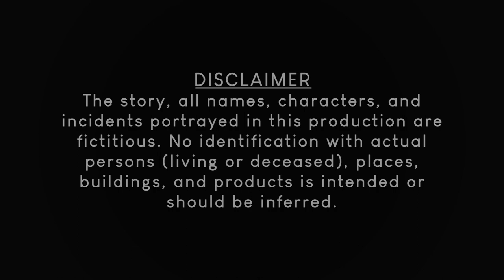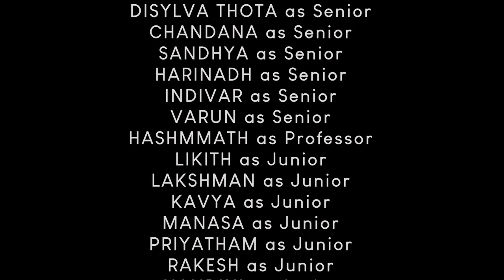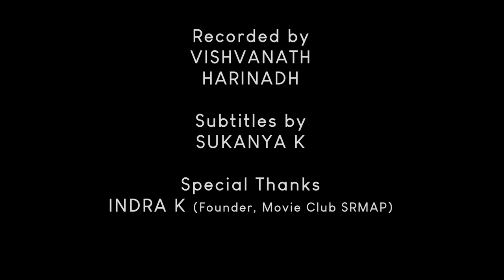Chalo B.Tech | Movie Club | SRM University AP | Short Film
Chalo B.Tech is a feel good short film  .The story revolves around the B.tech students 1st day after covid  with lots of FUNtastic emotions.
Crew:
Script writer:- N.Vamsi

Co script :Sandhya Raghavi

Director:- Lithish Gupta

Co Director: Sai chaitanya

Editor:  Josam Prince
              Disylva
              Viswanath

Dop's:- Prasanna Kumar
             Sri Charan
             Tarun

Dialogue writer:- Nitin Karthik

Cast:
Indra
Disylva
Harinadh
Hashmmath
Indivar
Varun

Likhith
Lakshman
Priyatham
Rakesh

Chandana
Kavya
Manasa
Nandini
Praveenya
Swetha